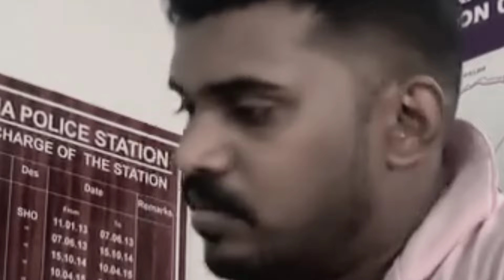ഇനി അളിയനെ തിരഞ്ഞു നടക്കേണ്ട കേരളത്തിന്റെ സ്വന്തം അളിയൻ